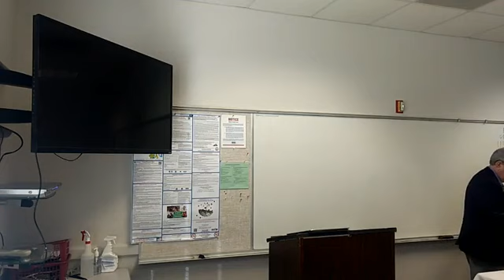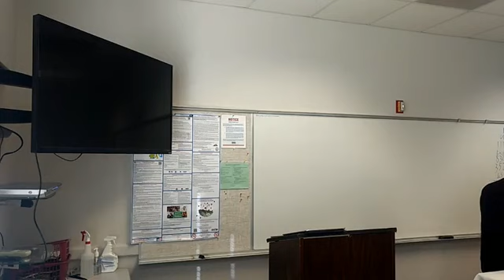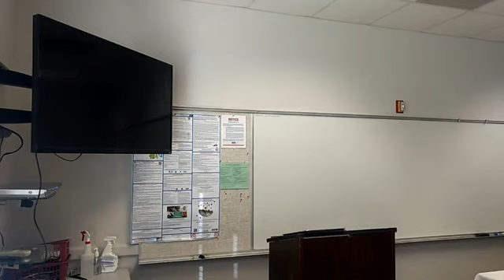Controlled Reaction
Colonial Church of Christ
November 4th, 2018
Speaker: Chadwick Brewer